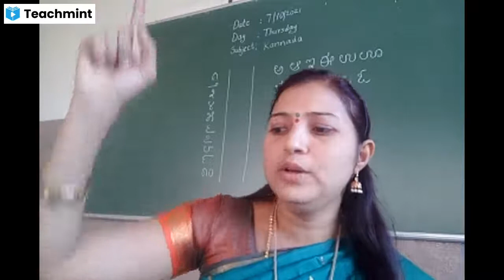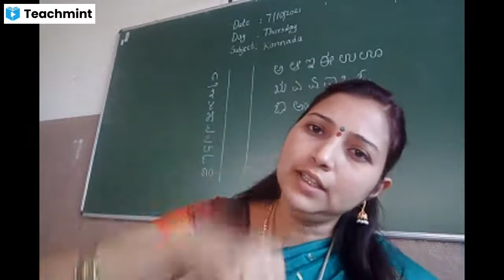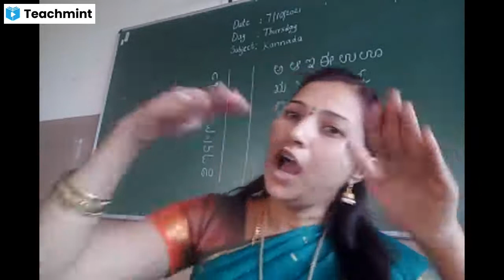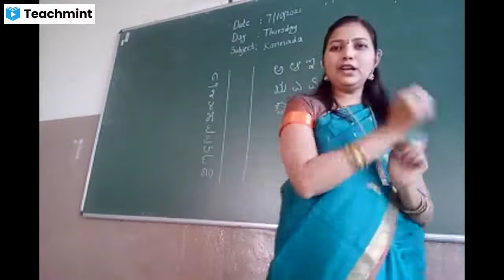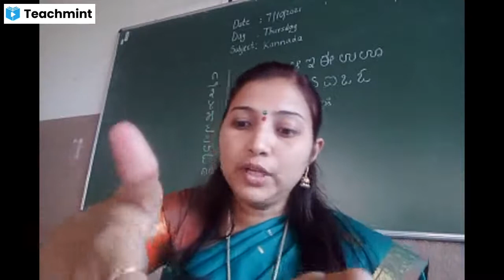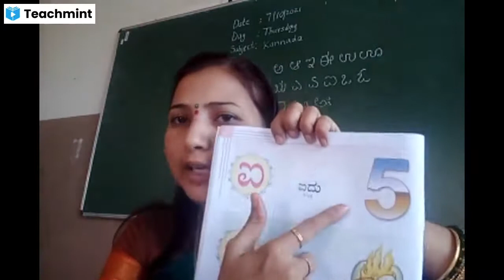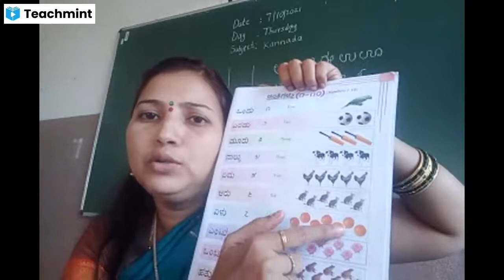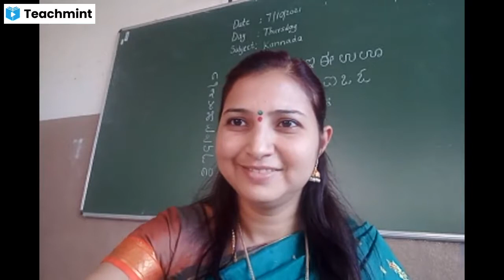LKG Kannada ( ಒಂದರಿಂದ ಹತ್ತು,ಗೇರ್ ಗೇರ್ ತಿಮ್ಮಣ್ಣ, ಚುಕ್ ಫುಕ್ ರೈಲು rhymes and ಒಂದರಿಂದ ಹತ್ತು ಅಂಕಿಗಳು)